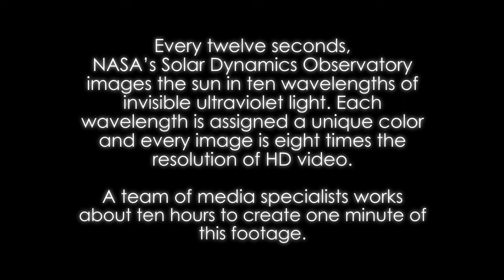NASA | Thermonuclear Art | Solar Masterpiece: The Sun in 4K Ultra HD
The sun is a perpetual source of light and energy, influencing weather, biology, and more. Beyond sustaining life on Earth, it emits a continuous stream of particles known as the solar wind and occasionally releases massive clouds of solar material called coronal mass ejections, along with bursts of X-rays called solar flares. These events can impact our space environment, extending to the far reaches of our solar system.

In the realm of space, NASA's Solar Dynamics Observatory (SDO) tirelessly observes our closest star around the clock. SDO captures images of the sun in ten distinct wavelengths, each revealing different temperatures of solar material. This video provides an unparalleled opportunity to explore the sun's intricacies through SDO's lens. Presented in ultra-high definition, it offers an extraordinary glimpse into the mesmerizing dance of superheated materials on our life-sustaining star, delivering an intimate perspective on the powerful forces at play in our solar system.